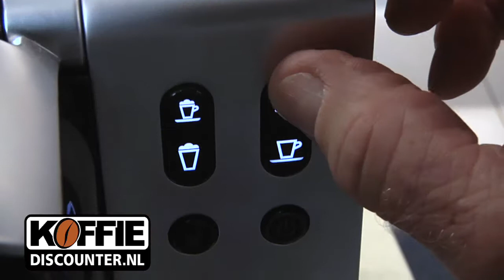Nespresso apparaat Delonghi EN680 + EN670 Lattissima, video demo!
Delonghi EN 680 en Delonghi EN670 nespressomachines video demo. Deze Delonght EN680 en de Delonghi EN670 Lattissima nespresso machine werkt met cupjes en heeft een aankoppelbare melkkan. Maakt gemakkelijk een kopje koffie, espresso of cappuccino. Meer info?